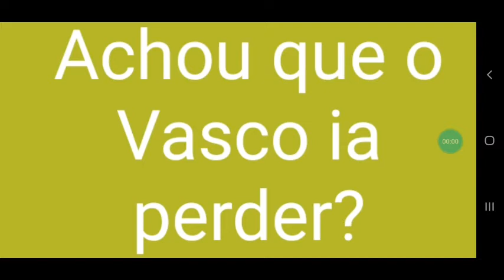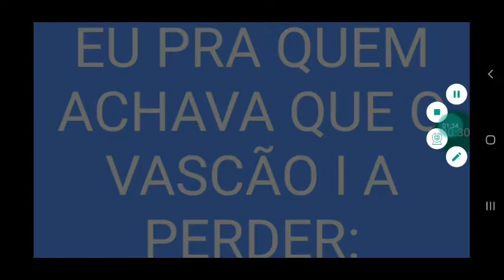COMPILADO DA VITÓRIA DO VASCÃO #1